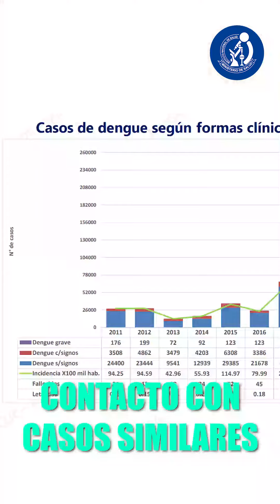Los 3 pilares indispensables en el diagnóstico de las enfermedades infecciosas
En el diagnóstico de enfermedades infecciosas, es fundamental tener en cuenta 3 pilares importantes: el aspecto clínico, el aspecto epidemiológico, y el aspecto laboratorial.